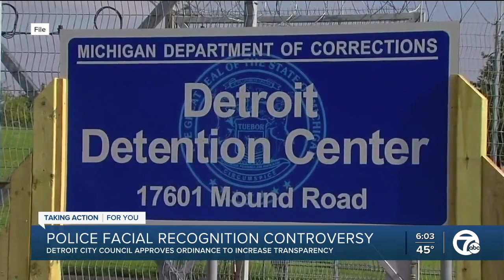Facial recognition controversy: Detroit City Council approves ordinance to increase transparency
Big Brother is watching in Detroit. Police alone have access to thousands of surveillance cameras. An ordinance passed by Detroit City Council aims to make sure those being watched have a louder say about it.